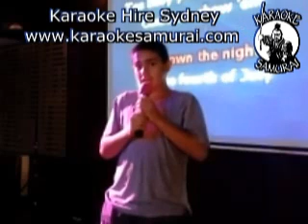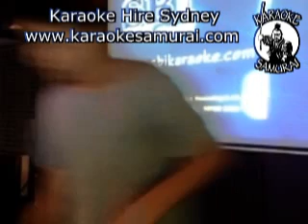Collingwood Hotel Liverpool Sat 8pm~12am 19